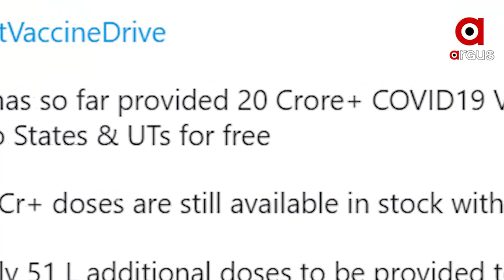ନିରାଶା ଭିତରେ ଆଶା | Corona Virus Update: Decrease in Positive Cases Reported in India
ଦେଶରେ କମୁଛି ପଜିଟିଭିଟି ହାର...
13 ଦିନରେ ପଜିଟିଭିଟି ହାରରେ 8 ପ୍ରତିଶତ ହ୍ରାସ। ସ୍ବାସ୍ଥ୍ୟ ମନ୍ତ୍ରଣାଳୟ ରିପୋର୍ଟ କହୁଛି ଦେଶରେ କମୁଛି କୋରୋନା...ସେପଟେ ରାଜ୍ୟ ଗୁଡିକୁ 20 କୋଟି ଟିକା ଦେଇସାରିଛନ୍ତି କେନ୍ଦ୍ର ସରକାର...